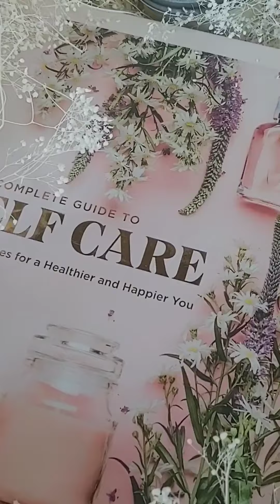Bubles Champagne Gift Box